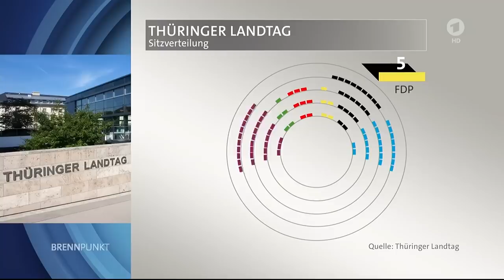Politisches Beben in Thüringen | Brennpunkt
Große Überraschung: Thomas Kemmerich ist neuer Ministerpräsident in Thüringen. Im dritten Wahlgang setzte sich der FDP-Politiker mit 45 Stimmen gegen Amtsinhaber Bodo Ramelow (Linke) durch. Der AfD-Kandidat Christoph Kindervater erhielt keine Stimme. Es gab eine Enthaltung.

Offenbar wurde Thomas Kemmerich durch ein taktisches Manöver der AfD ins Amt gewählt. Die AfD hatte in allen drei Wahlgängen den parteilosen Bürgermeister Christoph Kindervater ins Rennen geschickt, im dritten Wahlgang aber offensichtlich geschlossen für Kemmerich gestimmt.

Thüringens CDU-Vorsitzender Mike Mohring sagte, dass Kemmerich deutlich machen müsse, "dass es keine Koalition mit der AfD gibt". Er bestätigte, dass seine Fraktion im dritten Wahlgang Kemmerich unterstützt habe. Auf eine Mehrheit kam der FDP-Politiker in geheimer Wahl mutmaßlich aber nur mit Hilfe der AfD, der zweitstärksten Fraktion. Darauf angesprochen sagte Mohring: "Wir sind nicht verantwortlich für das Wahlverhalten anderer Parteien."

Wie geht es jetzt weiter in Thüringen? Vor dem Landtag formieren sich Proteste, hinter den Kulissen wird über Posten beraten. Was bedeutet die Situation im Freistaat für die Bundespolitik?